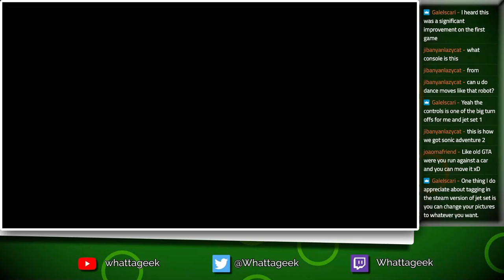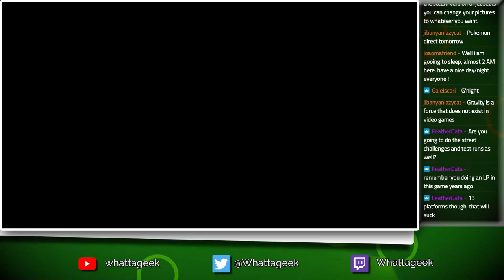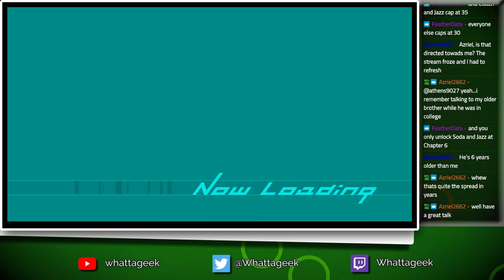Jet Set Radio Future [5] - Daruma Clock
Grinding up vertical surfaces at max speed? That checks out.